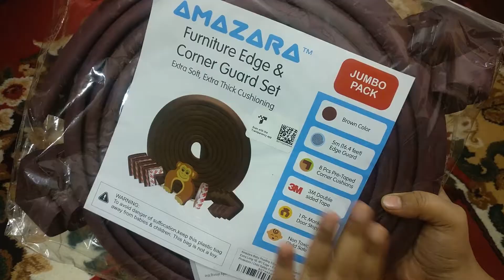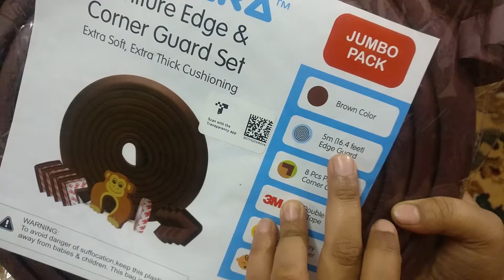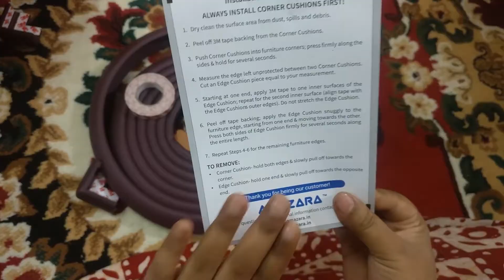Baby Proofing Edge & Corner Guards Unboxing and Review | AMAZARA Child Safety Furniture Cushions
AMAZARA Baby Proofing Edge & Corner Guards | Extra Long 16.4Ft Edge + 8 Pre-Taped Corner Protectors | Child Safety Furniture Cushions | Brown (16.4ft Edge 8 Corners)

10 Corner Guards
6.5 Ft Edge + 4 Corner Guard
16.4Ft Edge + 8 Corner Guard